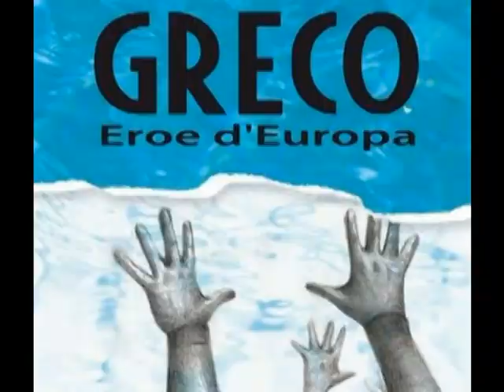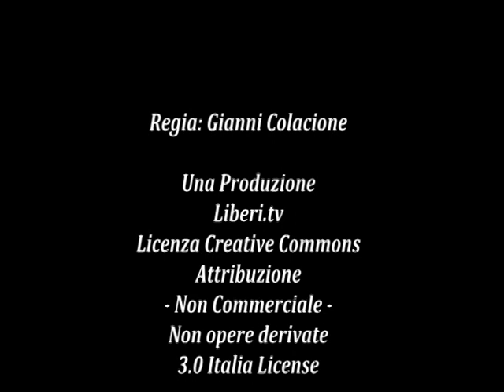"Una Rete per uscire dal Medioevo 2.0" Francesco De Palo - II Congresso Liberi.tv 14/18 maggio 2014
Intervento di Francesco De Palo, Giornalista e scrittore, nell'ambito del 2° congresso di Liberi.Tv "Libertà di informazione: quali prospettive, quali nuovi spazi, quali nuovi format" 14/18 maggio 2014.